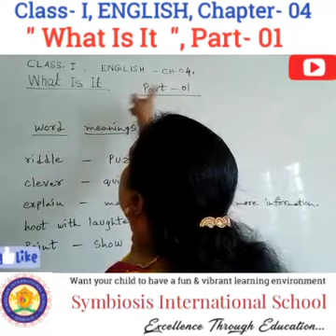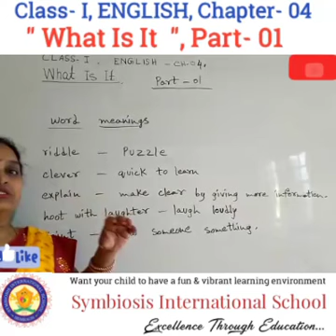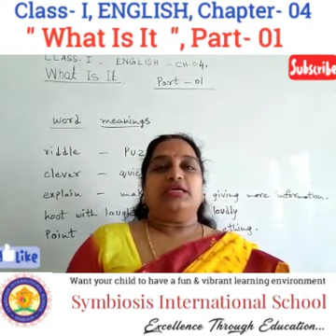Class- I, ENGLISH, Chapter- 04, " What Is It ", Part- 01